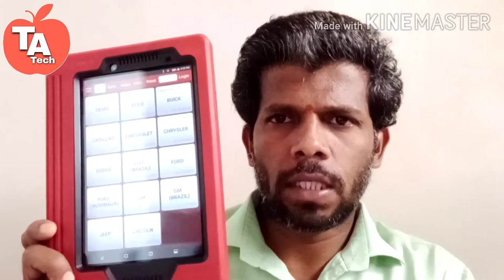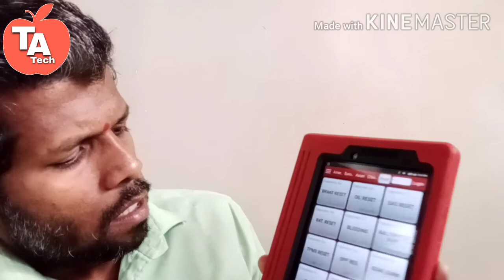how to change ecm houndai i10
X431 launch pro in how to change ecm houndai i10